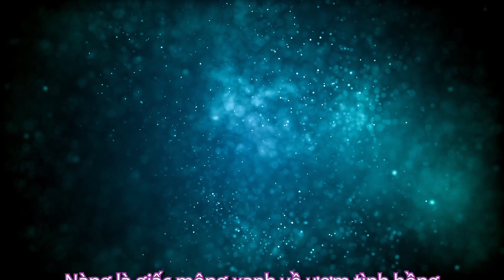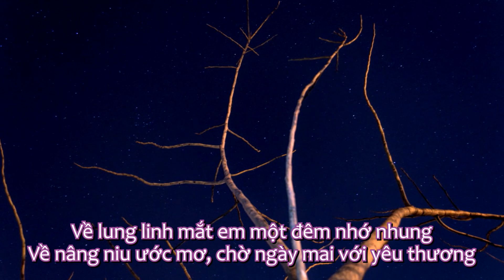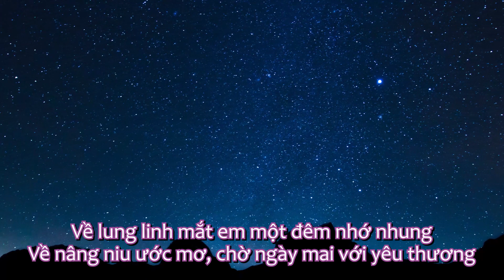Andre Gagnon - L'Amour Reve